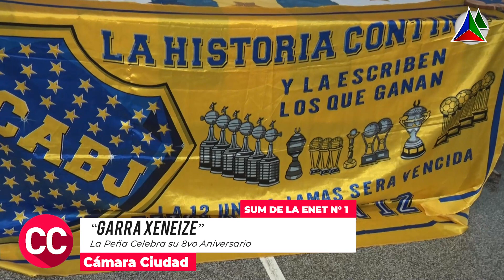Bloque 3 HD | Cámara Ciudad | 8° Peña Garra Xeneize